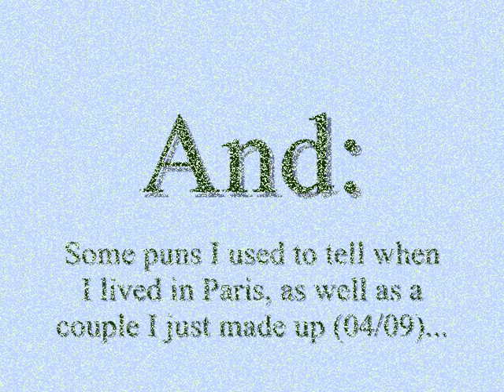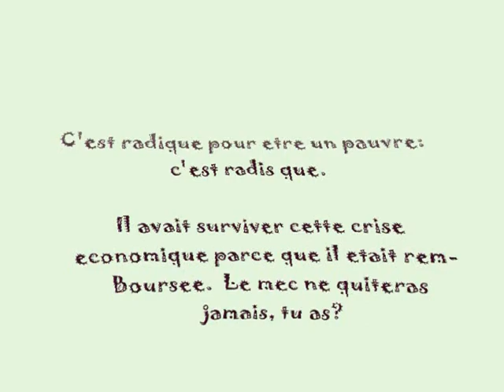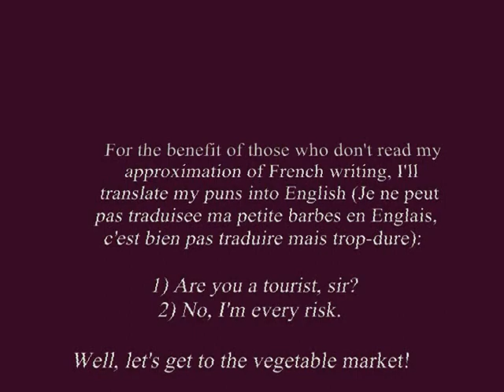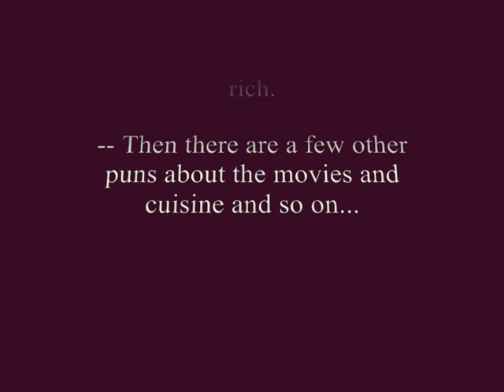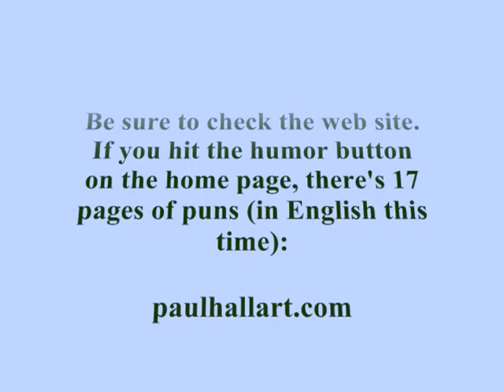Sous les Ponts de Paris. (Harmonica et calembours par Paul.)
Sous les ponts de Paris, on mange q'un mourceau du brie.  Je m'en fou s'il il n'ya pas du fois gras, un Alimande pouvait dire "Vunderbas"... (moi, 2009). An old French song, music by Vincent Scotto back in 1913.  Instead of a visual this time, I thought I'd show some text, since I had no footage of Parisian bridges.  I put in some puns I made up instead, including some of my original puns I used to tell when I lived in Paris.  Durring my six years there, I did hardly any artwork.  It was all poetry and music and puns, mostly in French.

I remember this number from my mother's Andre Previn LP back in the sixties.  I used to listen to it in my first studio while doing oil paintings of the future.